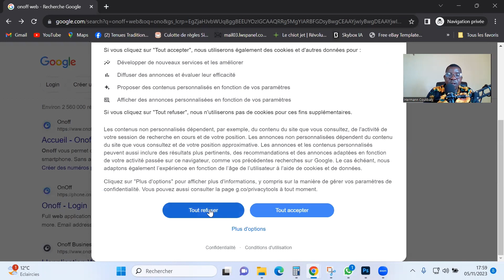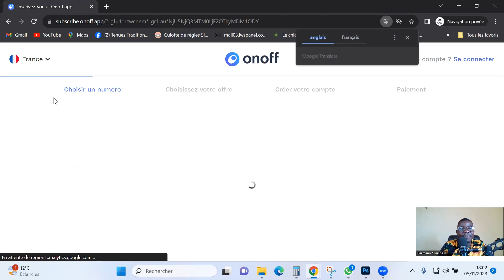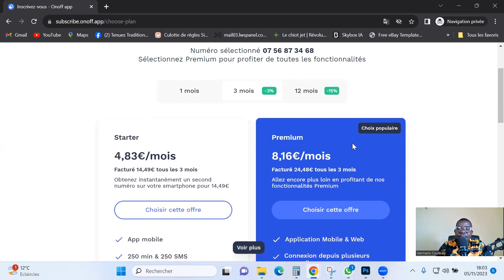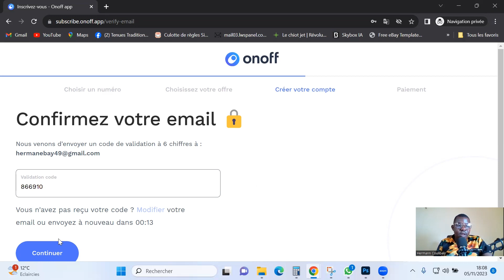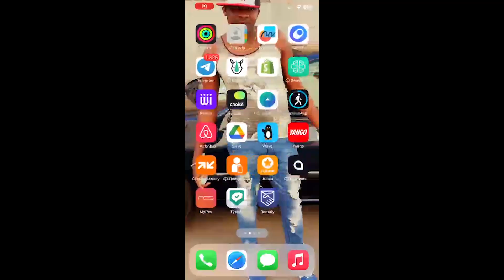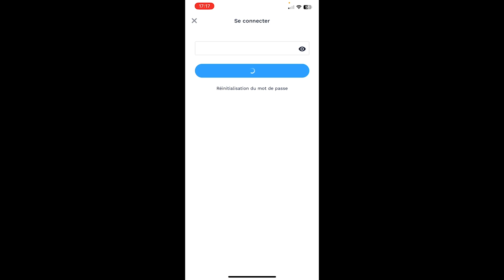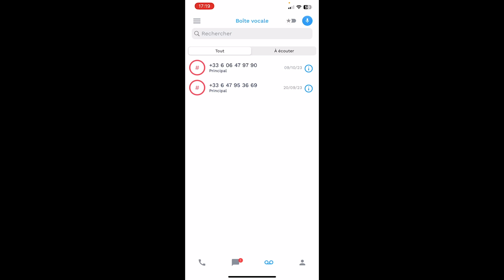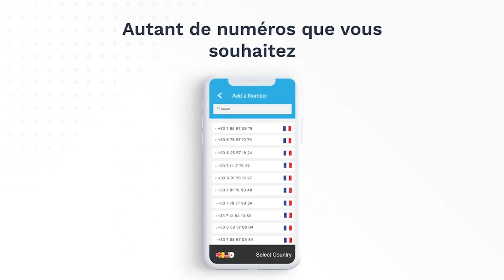Comment avoir un numéro européen étant en Afrique et faire son e-commerce ou le Dropshipping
Onoff vous permet de posséder un ou même plusieurs numéros de mobile dans votre smartphone. Sans avoir besoin d'utiliser une autre carte SIM.

Onoff offre l’opportunité de générer et d’utiliser plusieurs numéros sur son smartphone, instantanément.

Qu’il s’agisse de besoins temporaires  achat en ligne ou commande d’un taxi-, ou permanents pour leur famille et amis-,

les utilisateurs décident à tout moment des numéros de téléphone sur lesquels ils peuvent être joints.

Enrichie de nombreuses fonctionnalités avancées, l’application permet un contrôle total de sa connectivité et de sa vie privée.